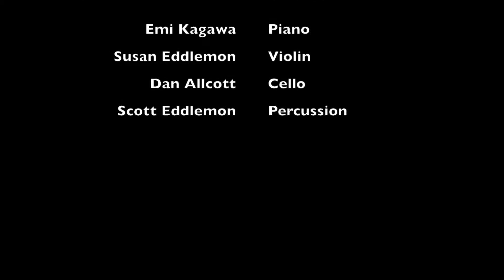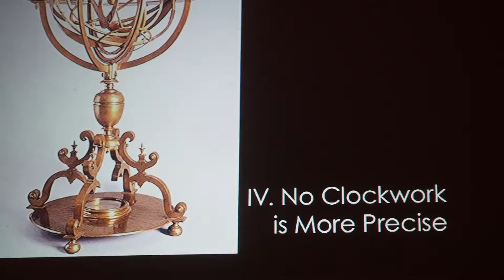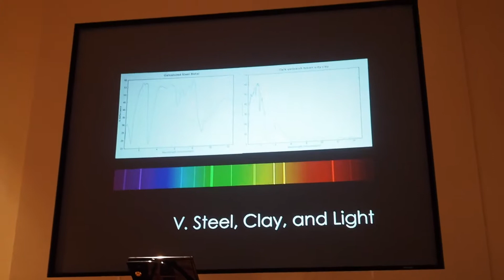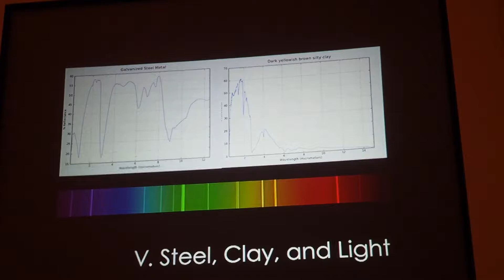Cumberland Piano Trio and Friends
Presented by the Oak Ridge Civic Music Association on Feb. 8, 2014
Featuring Pieces of a Reverberant Cosmos by Janet Danielson